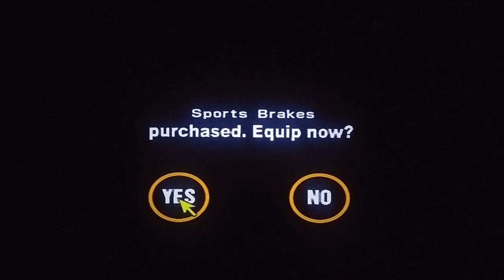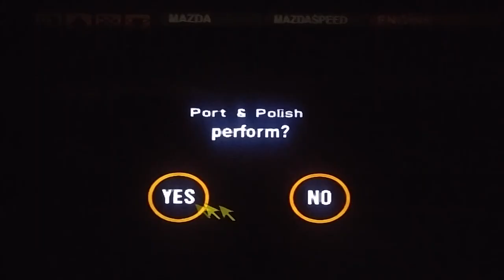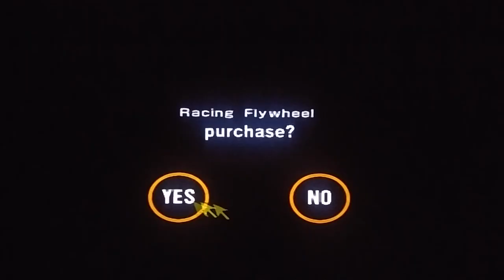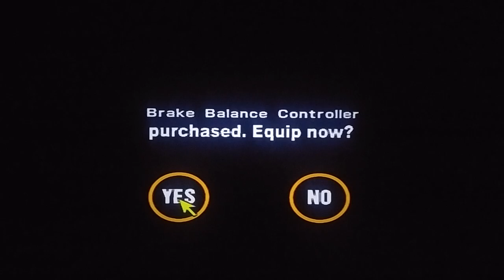Gran Turismo 2: Episode #74: The Mazda Demio & AZ-1 Challenges!!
Episode number 74 of my playthrough of Gran Turismo 2!!